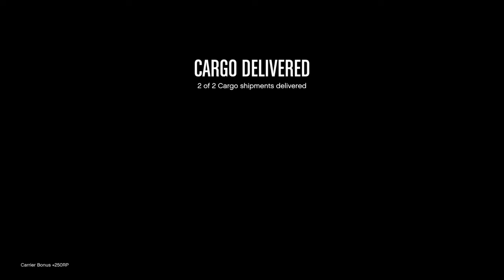Grand Theft Auto V Online GTA5 (Hangar Resupply Steal Mission Medical Supplies Cargo)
🔇 No Commentary

Gameplay of Grand Theft Auto 5 Online (GTA5)
Business: Smugglers Run Resupply/Source Mission/Resupplying Hangar Medical supplies stock
Mission: Fly to the roof and Destroy the base. Take the medical supplies and Deliver the Medical supplies to the Hangar.
Hangar: Fort Zancudo
Delivery Vehicle: Western Rogue (Plane)
Vehicle used: Oppressor MKII (Motorcycle) from Warstock
Gun Weapons used: Combat MG MKII
Double Money $ and Double RP week Rank up and Earn money
Resupplying Hangar Air Cargo Stock